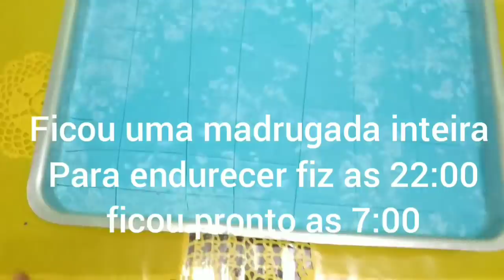PEDRA SANITÁRIA CASEIRA DURA MUITO FICA PRONTA RÁPIDO| NAO DISSOLVE SUPER ECONÔMICA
Oiê gente boa tarde essa e mais uma receita caseira e econômica pra vocês 💕

 se vc ainda não é inscrito aqui no canal se inscreve e também deixa o seu 👍 para ajudar a divulgar esse vídeo. E ativa o 🔔🔔 pra vocês serem notificados dos novos vídeos.

Me segue no Instagram 💙 Janaína_uchoa21

Receita da pedra sanitária caseira:
1 - bastão de pedra sanitária
500 ml de desinfetante
600 ml de água
3 colheres de chá de sal
1 pedra de sabão  da preferência de vocês o preparo da receita está no vídeo. Espero que vocês tenham gostado bjinhoss 💜💜